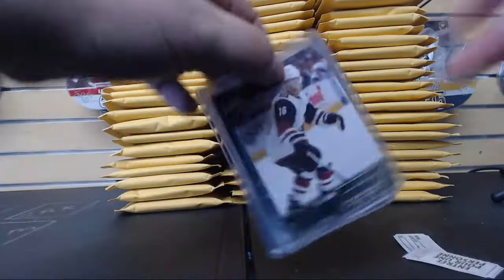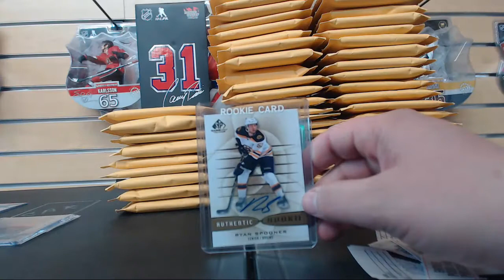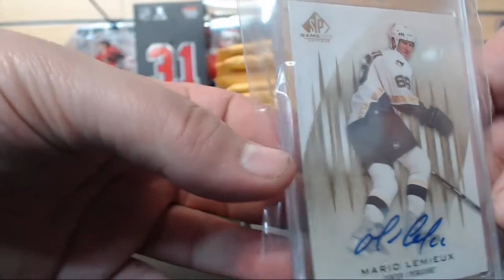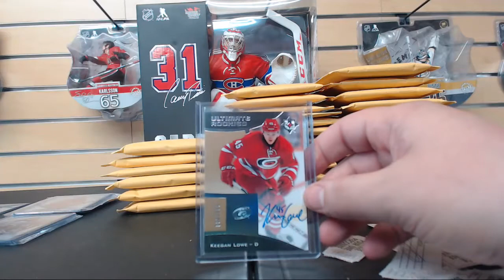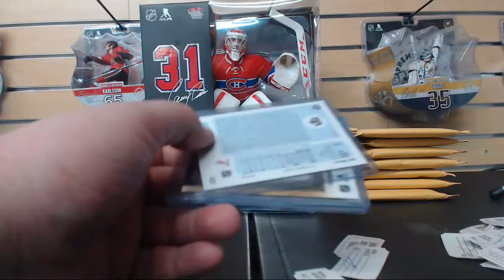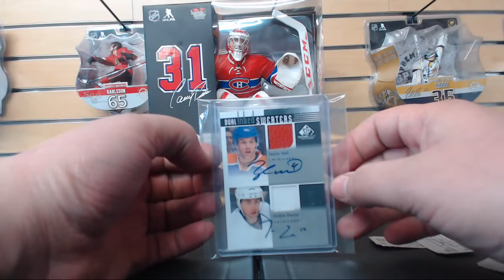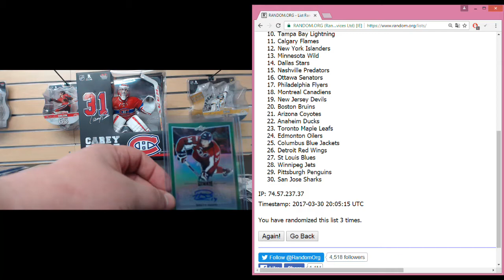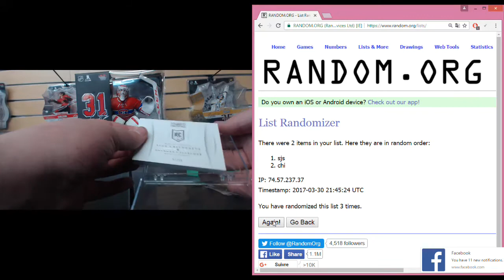tek pack # 13